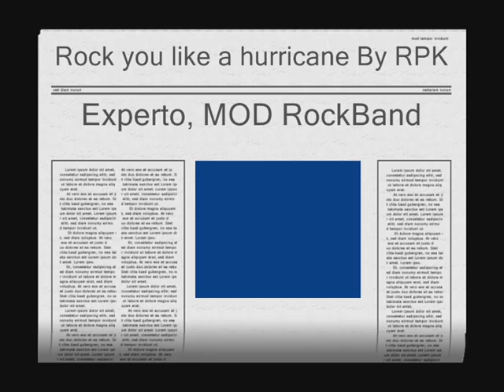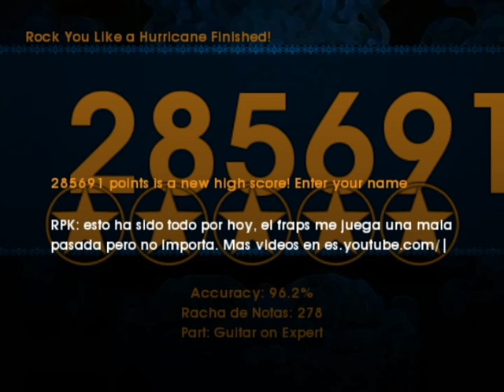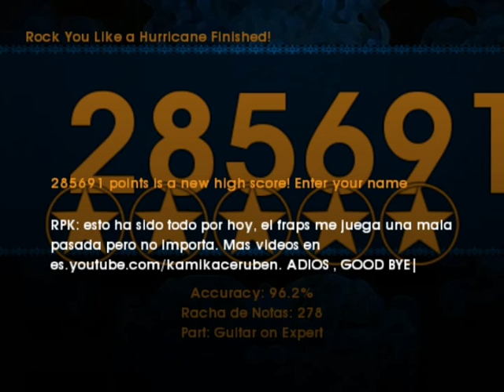Rock You Like A Hurricane FOF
Pues la cancion de Scorpions del GH3 en el Frets On Fire con el Mod del Rock Band, mejor mezcla imposible.
No lo he hecho para intentar un 100% pero lo e echo porque me apetecia. Asi k los comentarios ofensivos os los guardais.